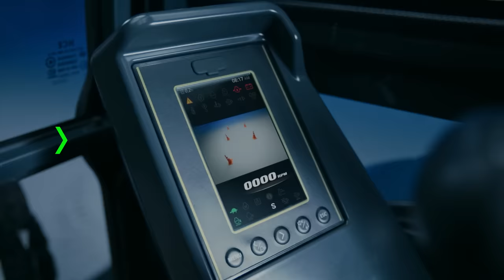[HCE] Brand Film - Comfort Intelligence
Comfort in Equipment → Comfort in Site → Comfort in Life